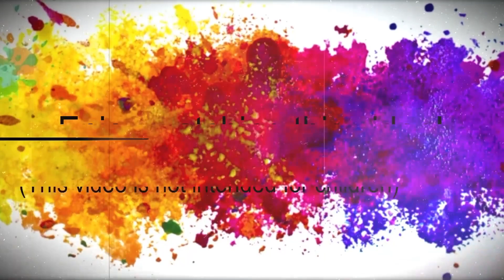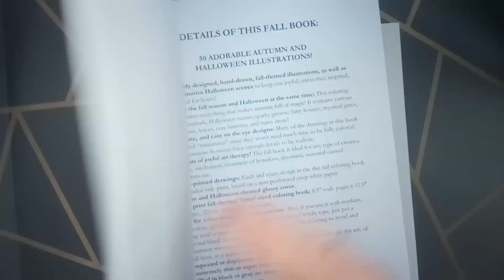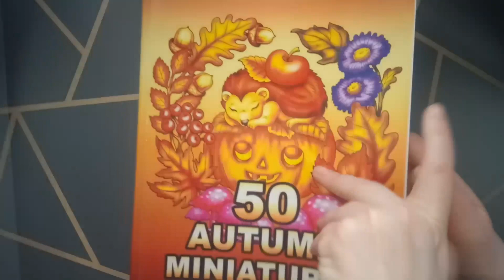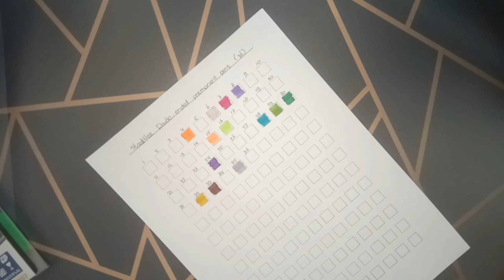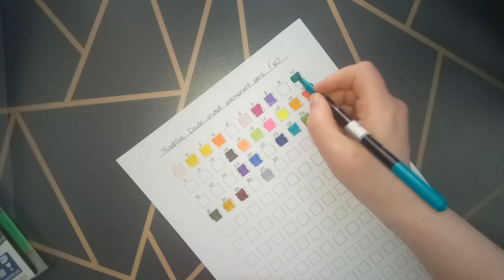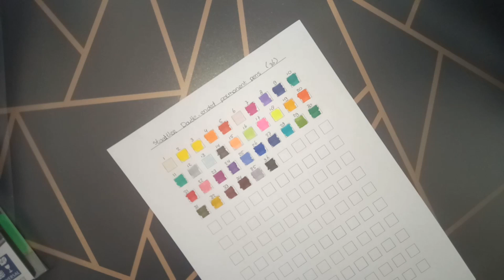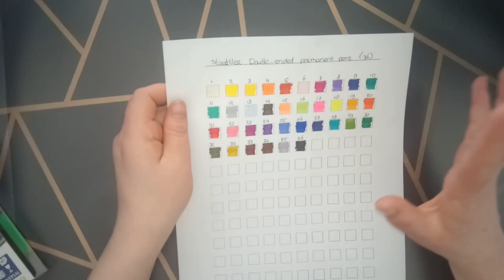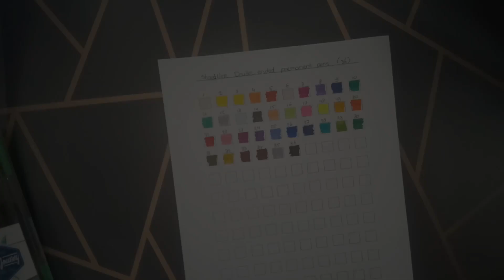Unboxing and swatching: "Steadler 36 Double-ended permanent pens"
Hi, welcome to my adult coloring channel, enjoy and have fun with this unboxing and swatching of Steadler Double-ended permanent pens